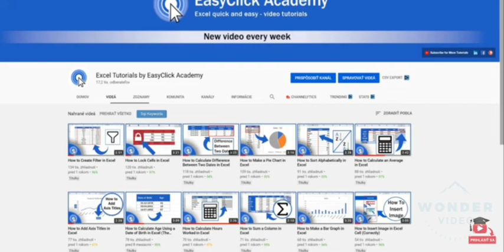2. augusta 2022